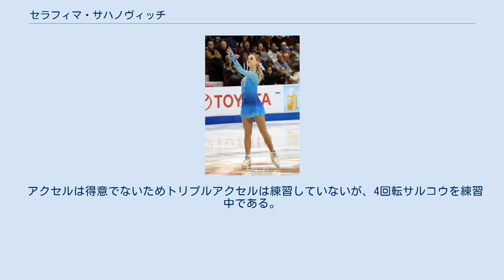セラフィマ・サハノヴィッチ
セラフィマ・アンドレエヴナ・サハノヴィッチ（ロシア語: Серафима Андреевна Саханович、ロシア語ラテン翻字: Serafima Andreyevna Sakhanovich、2000年2月9日 - ）は、ロシアのフィギュアスケート選手（女子シングル）。
 2014年、2015年世界ジュニア選手権2位。
 ジュニア時代に天才とも言われ実績を残したがシニア転向後に伸び悩んだ早熟の選手とも言われている。
 祖母の勧めで7歳でスケートを始める。
 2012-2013シーズン、ロシア選手権に初出場し4位。
ロシアジュニア選手権では2位だったもののジュニアの年齢規定に満たないために、世界ジュニア選手権への出場は無かった。
 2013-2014シーズン、ジュニアグランプリシリーズに出場。
コシツェ大会で4位、タリン杯で優勝し全体の6位の成績でジュニアグランプリファイナルに進出。
そこでは2位となりマリア・ソツコワとエフゲニア・メドベージェワと共にロシア選手で表彰台を独占した。
世界ジュニア選手権では銀メダルを獲得した。
 2014年のシーズンオフ、モスクワに拠点を移しコーチをエテリ・トゥトベリーゼに変更。
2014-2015シーズンはジュニアグランプリシリーズで連勝し、ジュニアグランプリファイナルでは同門のメドベージェワに次ぐ2位。
世界ジュニア選手権も同じくメドベージェワに次ぎ、2年連続で銀メダルを獲得した。
 2015年のシーズンオフ、アリーナ・ピサレンコにコーチを戻した。
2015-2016シーズン、ジュニアグランプリシリーズのログローニョ大会では7位に沈む。
大会後、コーチをエフゲニー・ルカヴィツィンに変更した。
 2017年、引退するつもりでショーに出してもらおうとエフゲニー・プルシェンコの元を訪れたが、プルシェンコに引退を引き止められ、現役を続行する。
コーチをプルシェンコに変更した。
しかし住居と家族などの問題でサンクトペテルブルクに戻り、3月にコーチをアンゲリーナ・トゥレンコに変更した。
 愛称はシーマ（Сима）。
 姉が2人おり、2人とも既に子供がいる。
 アクセルは得意でないためトリプルアクセルは練習していないが、4回転サルコウを練習中である。
 ^ a b Серафима Саханович: «Дупель прыгаю без тормоза» ^ Третий раз в новый класс. Зачем одна из лучших юниорок мира сменила тренера ^ Саханович призналась, что хотела закончить карьеру, но Плющенко ее переубедилР-Спорт 2017年9月26日 ^ Серафима Саханович: «Работать с Никитой Михайловым очень интересно»